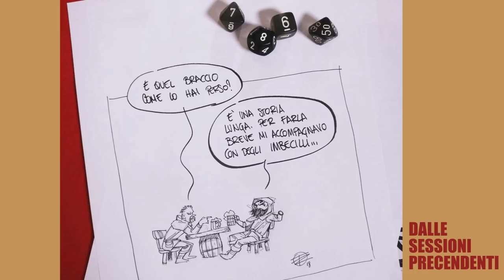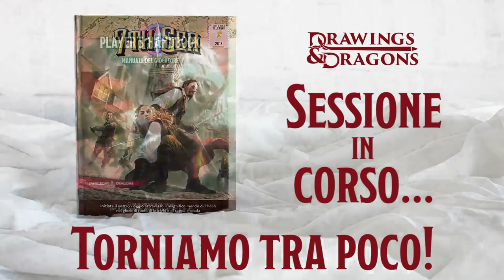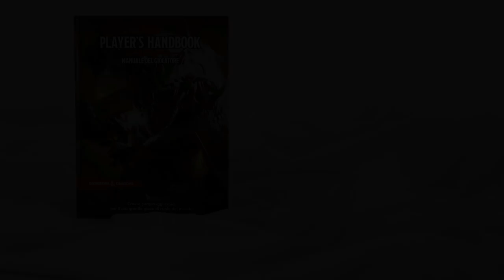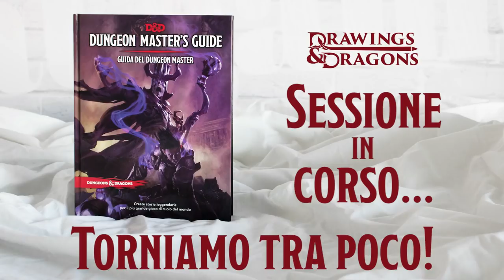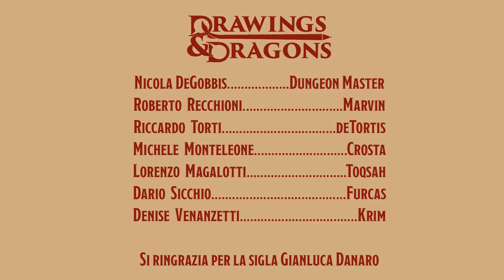Drawings & Dragons - Sessione 5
Quinta sessione di Drawings & Dragons, così come è andata in onda l'8 ottobre 2018 sul canale Twitch
Master: Nicola DeGobbis
Marvin: Roberto Recchioni
De Tortis: Riccardo Torti
Crosta: Michele Monteleone
Toqsah: Lorenzo Magalotti
Furcas: Dario Sicchio
Krim: Denise Venanzetti